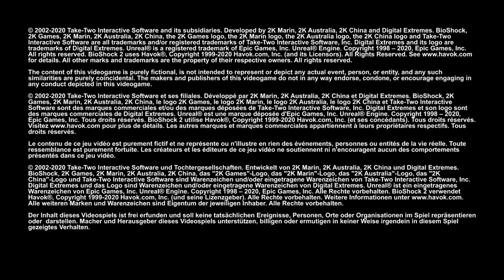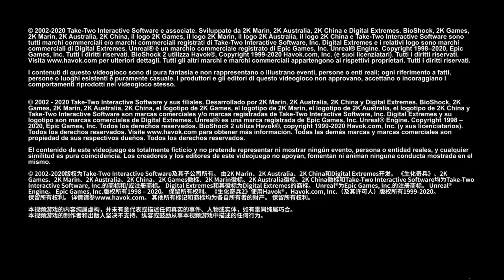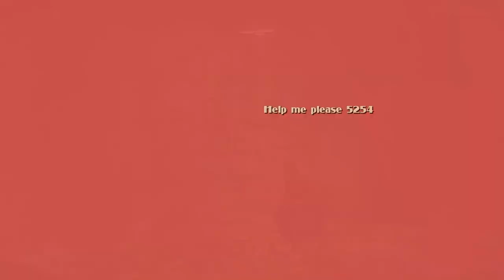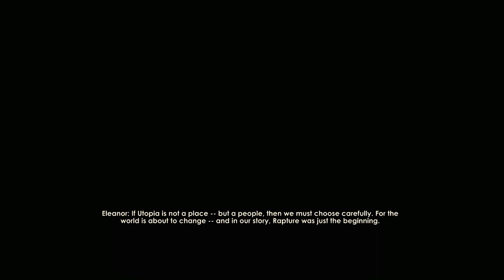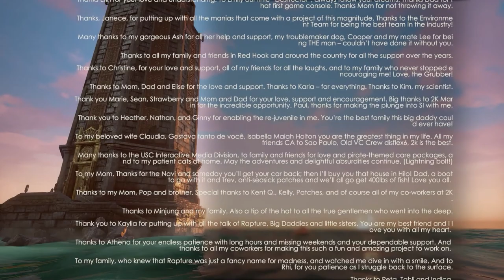BioShock 2: Remastered (Xbox One) - Full Game 1080p60 HD Walkthrough (100%) - No Commentary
This walkthrough contains the full game, including all Audio Diaries, Tonics, Plasmids & 'Power to the People' Weapon Upgrades, every Little Sister rescued, the good ending and many achievements, recorded with Elgato HD60, without commentary.

The remastered version of BioShock 2, my favorite. I'm in love with the BioShock franchise, so I'll be doing the entire BioShock: The Collection during the summer holidays (main games and story DLCs only) on Xbox One.

Story: Return to the cities of Rapture and Columbia and experience the BioShock franchise like never before. BioShock: The Collection retells the epic journeys of the BioShock universe, remastered.

Set approximately 10 years after the events of the original BioShock, the halls of Rapture once again echo with sins of the past. Along the Atlantic coastline, a monster has been snatching little girls and bringing them back to the undersea city of Rapture. You are the very first Big Daddy as you travel through the decrepit and beautiful fallen city, chasing an unseen foe in search of answers and your own survival. Multiplayer in BioShock 2 provides a rich prequel experience that expands the BioShock gameplay. Set during the fall of Rapture, players assume the role of Plasmid test subject in the underwater city that was first explored in the original BioShock. Players will need to use all the elements of the game's toolset to survive as the full depth of the BioShock experience is refined and transformed into a unique multiplayer experience that can only be found in Rapture.

Release Date: Sep 13, 2016
Genre: First-Peron Shooter, Survival Horror
Platforms: XBO, PS4, Windows, Switch, macOS
Publisher: 2K Games
Developer: Blind Squirrel Games, 2K Marin

My Xbox gamertag: TGG Yari
My PlayStation gamertag: ToughGamingGuyYT
My Steam: ToughGamingGuy